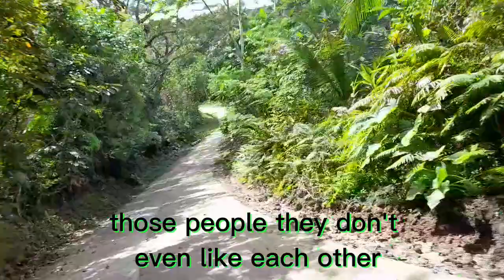You're POWERFUL l Motivation